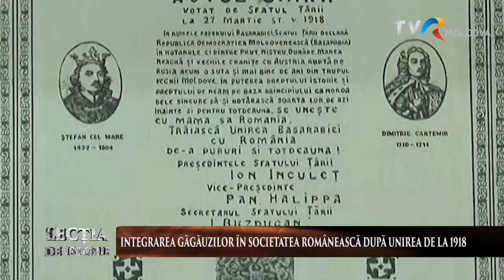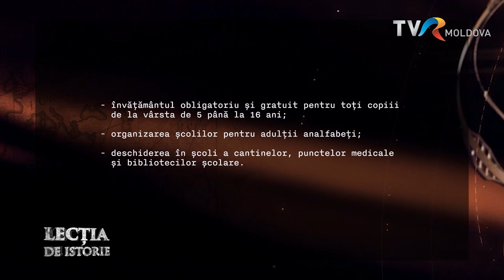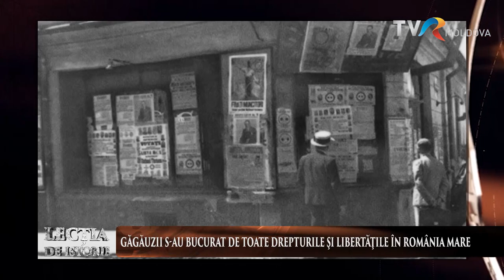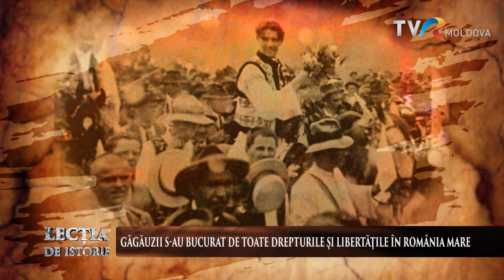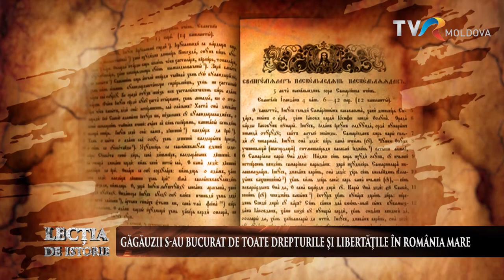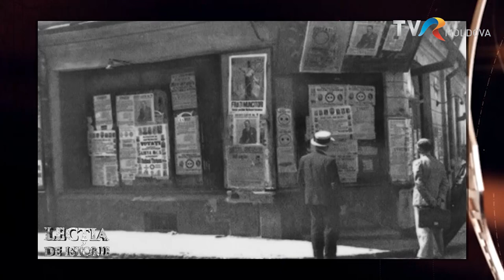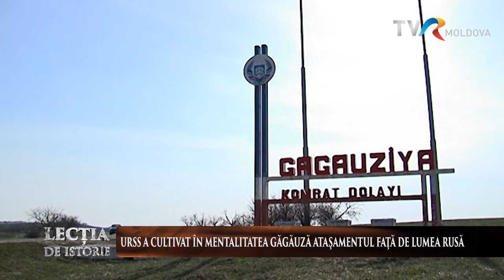Lecția de Istorie: „Găgăuzii. Origini, evoluţie şi aşezarea în sudul Basarabiei”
Lecția de Istorie: „Găgăuzii. Origini, evoluţie şi aşezarea în sudul Basarabiei” Invitat: Dr. în istorie, Ştefan Bejan.